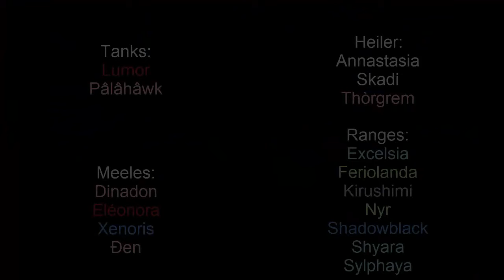VAE VICTIS & New Aman Shan Re vs Eiserner Häscher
Die Gilden VAE VICTIS und New Aman Shan Re bekämpfen gemeinsam den Eisernen Häscher in der Höllenfeuerzitadelle.